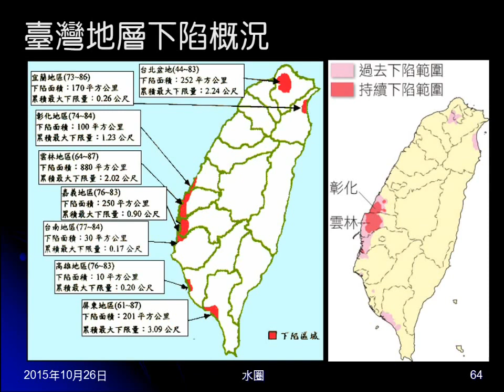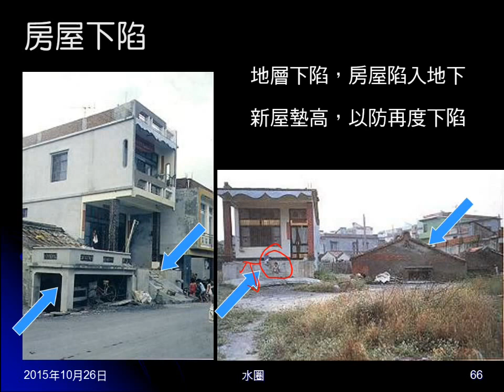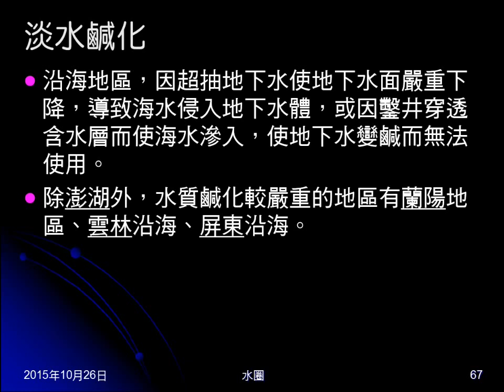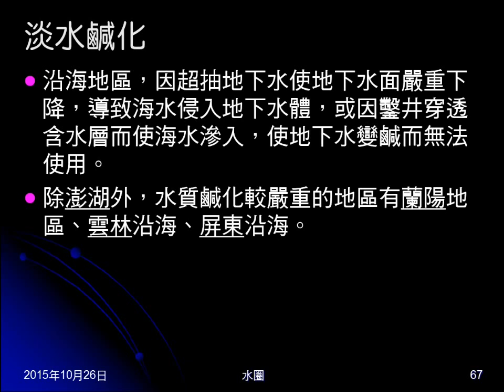104學年地科＿水圈14：超抽地下水危害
說明超抽地下水帶來的危害，包括地層下陷和淡水鹹化。